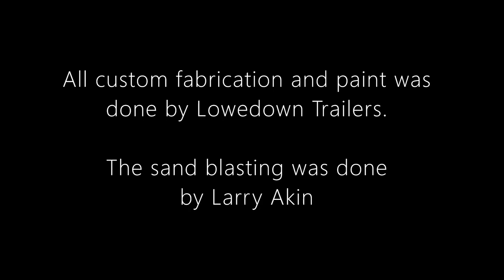Horse Trailer Ice Cream Trailer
This is the process of converting a horse trailer into an ice cream trailer.